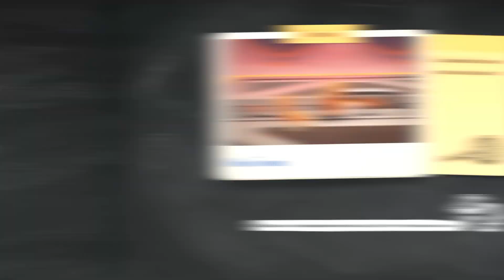CTG X Party Animals Ep. 3 EZ Dubs on Them BOYZ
King Kman & Krysten-The-Kidd here...

Join the Chi-Town Gamers and the Party Animals in the thrilling Episode 3 as they embark on a gaming adventure like never before. Watch as friendships are tested, alliances formed, and epic battles unfold in the dynamic world where gaming meets partying. Get ready for a rollercoaster of emotions and unexpected twists that will keep you on the edge of your seat!